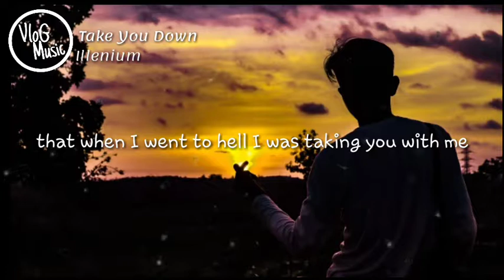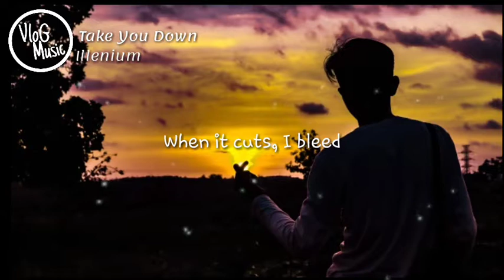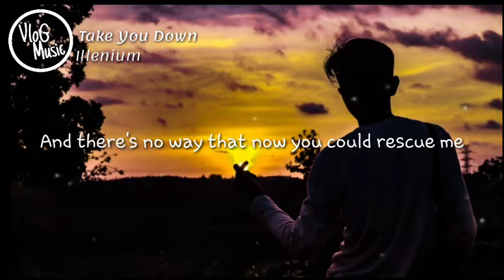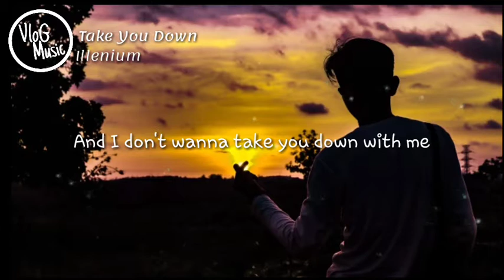Illenium_ Take You Down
ya temen temen